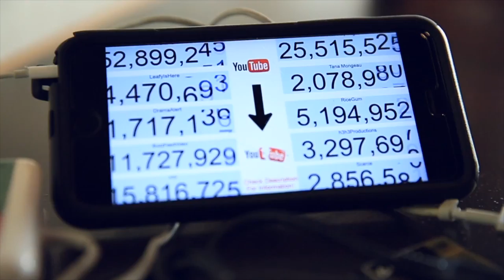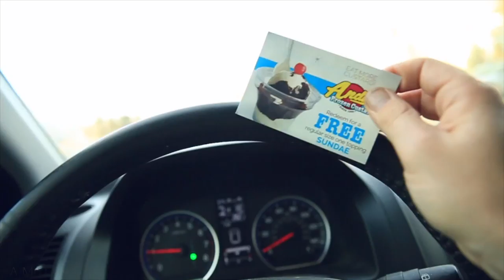ANDY'S CUSTARD, LAND OF THE SUGAR 🍦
MORE FREE CUSTARD FOR THE DEMOOR FAMILY! Loving this business model Andy's Custard!

❓QUESTION OF THE DAY❓HOW DID YOU FIND THIS CHANNEL / VLOG? SHARE BELOW, THX!